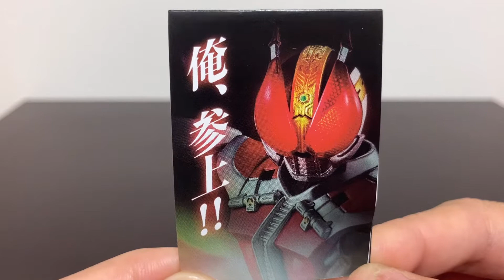【全1種1500円ガチャ】プレミアムガシャポン アルティメットルミナスプレミアム 仮面ライダー電王を買ってみた！MASKED RIDER DEN-O capsule toy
プレミアムガシャポン
【アルティメットルミナスプレミアム　仮面ライダー電王】のガチャガチャを開封してみました。
ルミナスユニットで発光する仮面ライダー電王フィギュアのガチャガチャでした。

1カプセル：1500円

・仮面ライダー電王　ソードフォーム